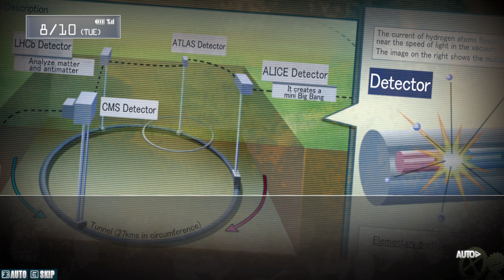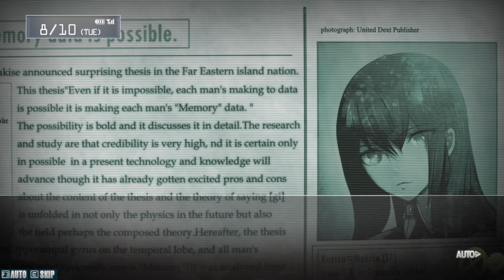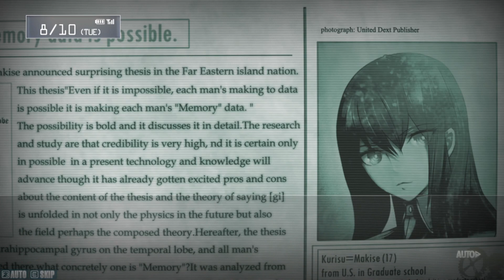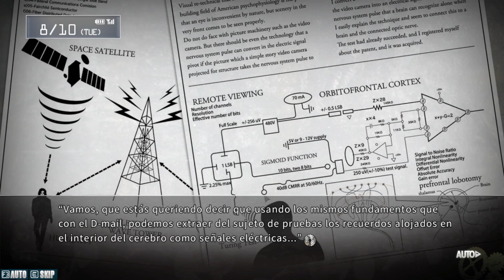Ruta de Makise Kurisu - Parte 14 - STEINS;GATE (Español)